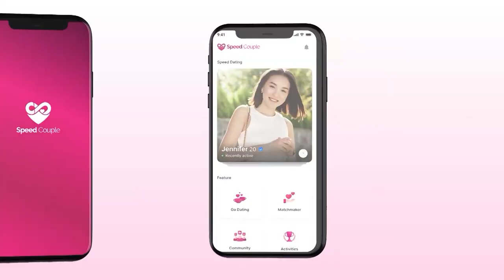Nhà gái NHẠT NHẤT sân khấu hẹn hò 24 năm KHÔNG RUNG ĐỘNG VỚI CON TRAI đến Quyền Linh cũng BẤT LỰC